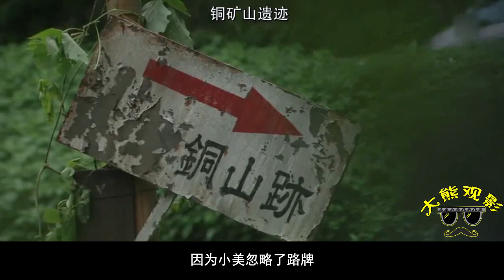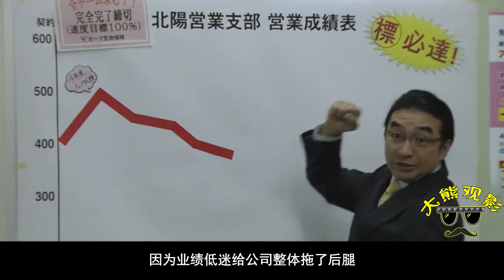几分钟看完《毛骨悚然撞鬼经之S铜山女人》石原里美见“鬼”记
毛骨悚然撞鬼经》又名《真实的恐怖故事》（日语：ほんとにあった怖い话）简称“真恐”，原为日本恐怖小说，其后被富士电视台拍成电视情境剧